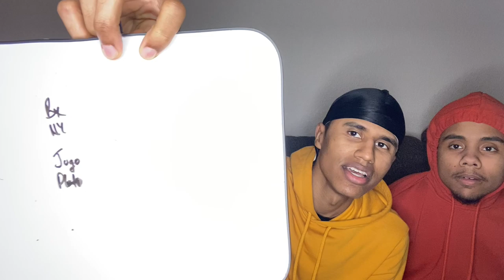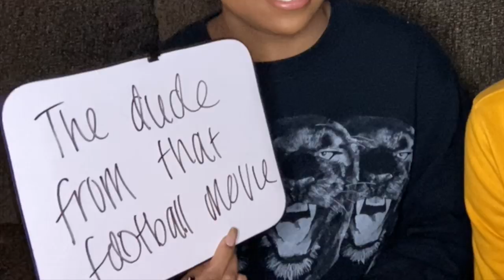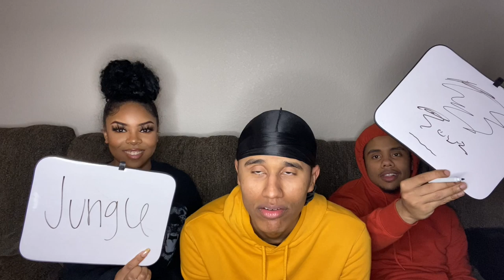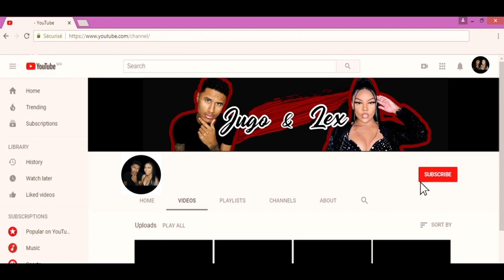Who Knows Jugo Better? Lex Or Lil Bro Wizard (Loser Gets Pie To Face) **GONE WRONG**